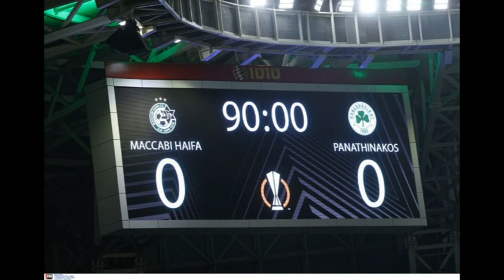Μακάμπι - ΠΑΟ: Λευκή ισοπαλία στο 100ο ματς του Ιβαν